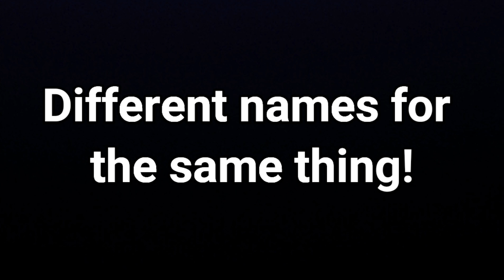The Trouble With Tropic Skincare MLM.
Everyone thinks Tropic is so innocent don't they? It's not! And the fact that it projects this image makes it more dangerous!!